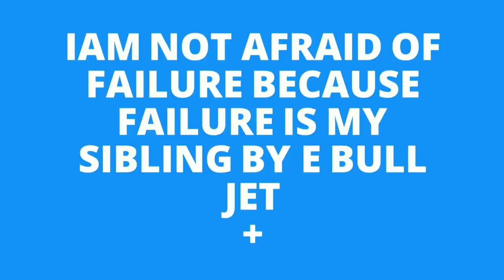Youtube 100 വീഡിയോ തികച്ചും ഞങ്ങൾ // Lock Down Episode // Van Life In India // E BULL JET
Van life is very common in western countries, So in this channel we are featuring van life in India. E Bull Jet, This channel will showcase the real life in India and near by countries.

We are Abin and Libin, siblings from Irutty a place in Kannur District of Kerala, India. Our aim is to explore India and near by countries in a van converted into home. In this journey we will sleep, cook and travel in our van and will ex cover places in minimal cost.

We would like to bring our Van life though this channel - E BULL JET

പാശ്ചാത്യ രാജ്യങ്ങളിൽ ഉള്ള പോലെ നമ്മുടെ രാജ്യത്തും ഒരു വാൻ ലൈഫ് നടത്തുകയും അതിന്റെ മാസ്മരിക കാഴ്ചകൾ പ്രിയപെട്ടവരിലേക്ക് എത്തിക്കുകയും ആണ് ഈ ബുൾ ജെറ്റ് എന്ന ഈ കൊച്ചു ചാനൽ കൊണ്ട് ഞങ്ങൾ ഉദ്ദേശിക്കുന്നത്.

കണ്ണൂർ ജില്ലയിലെ ഇരുട്ടി എന്ന പ്രദേശത്തു ജീവിക്കുന്ന സഹോദരങ്ങളാണ് ഞങ്ങൾ, പേര് എബിൻ, ലിബിൻ. നമ്മുടെ രാജ്യവും, അയാൾ രാജ്യങ്ങളും കുറഞ്ഞ ചിലവിൽ കാണുക എന്നതാണ് ലക്ഷ്യം. അതിനായി ഒരു മിനി വാൻ ഞങ്ങൾ വീടാക്കി മാറ്റി അതിൽ യാത്ര ചെയുന്നു, വഴിയിൽ പാചകം ചെയ്തു കുറഞ്ഞു ചിലവിൽ ലോകം കാണുക എന്നതാണ് ലക്ഷ്യം.

ഞങ്ങൾ കാണുന്നതും കേള്കുന്നതുമായ കാര്യങ്ങൾ ഈ ചാനലിൽ കൂടെ പങ്കുവെക്കുക എന്നതാണ് ലക്ഷ്യം.

"Van Life Is our Passion"
"Your dream our world
This is our vision and mission - E BULL JET

Dream with Us. Thank You. :)